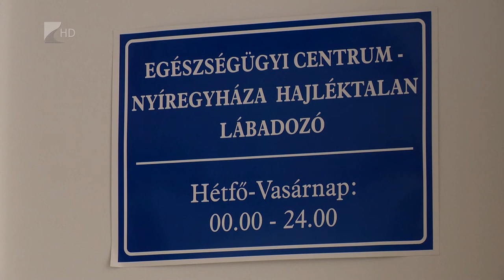Éjjel-nappali segítség a hajléktalanoknak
Immár napi huszonnégy órában biztosítják Nyíregyházán a hajléktalanok egészségügyi ellátását. A május eleje óta működő Egészségügyi Centrumban a háziorvosi rendelő mellett lábadozó szobákban látják el a betegeket. A felgyógyult hajléktalanoknak aztán abban is próbál segíteni a központ, hogy ne kerüljenek újra utcára.